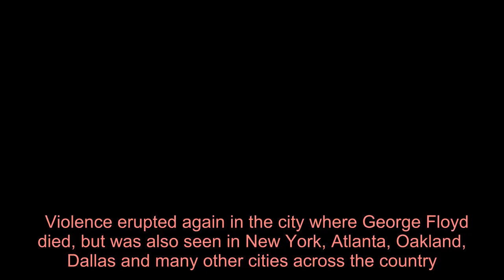In pictures: Unrest spreads across US - Latest News